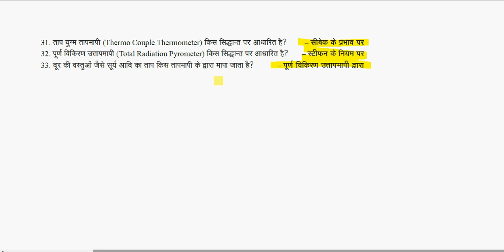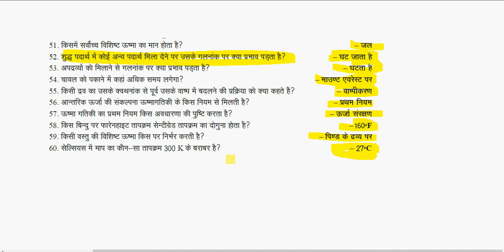Railway group d exam preparation|| GS & GK capsule Part-2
Railway group d exam preparation in Hindi
General science and General knowledge capsule.
CBT पास करने का  कैप्सूल